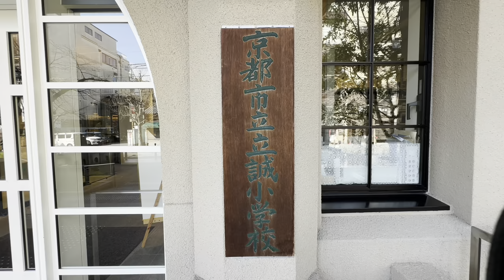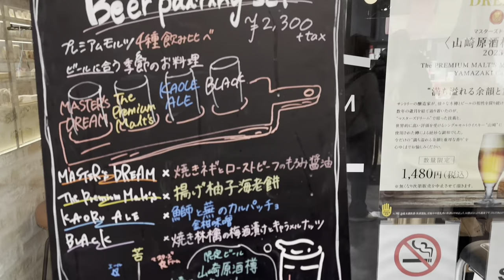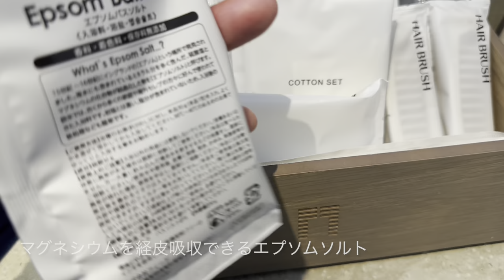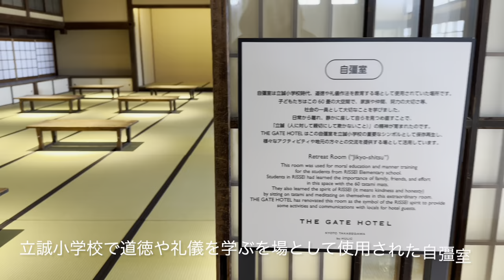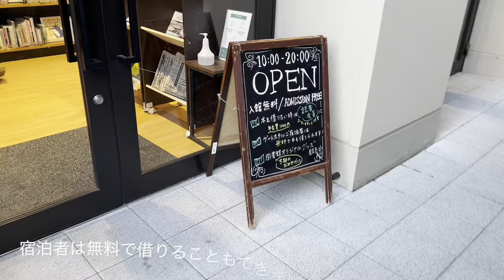【旅行動画】小学校校舎をリノベ ザ・ゲートホテル京都高瀬川 by HULIC THE GATE HOTEL KYOTO TAKASEGAWA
京都で最も古いコンクリート造の元立誠小学校の校舎をリノベーションしたホテルでファイヤーピットやフリードリンクを楽しめるラウンジ＆パティオ、手のこんだ和朝食を堪能してきました。

The Gate Hotel Kyoto Takasegawa's Schoolhouse Building is the renovated remains of a former, prominent elementary school building.